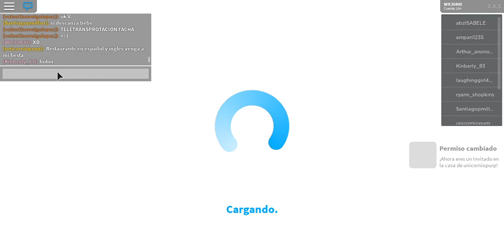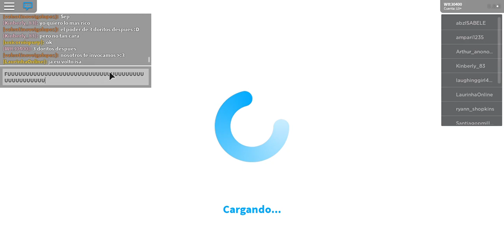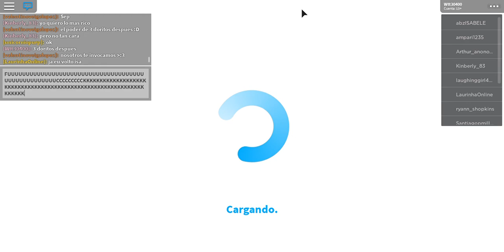UNDERHOME CAP#1 El regreso a casa[Historia de RP Roblox]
sans y papyrus se a ventura a la ciudad de su infacia para poder vivir asta que puedan vivir a la ciudad adoptme poblacion undergraun